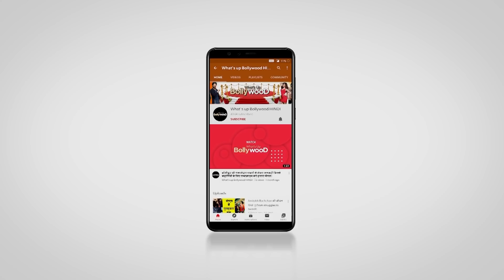After Police Investigation, Sanjana Sanghi opens up on Sushant Singh Rajput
She wrapped her note with these cryptic words: "Milte hain? Jaldi. Ya shayad, nahi (See you... soon... or may be not)." Sanjana Sanghi stepped into Bollywood with 2011 film Rockstar, co-starring Ranbir Kapoor and Nargis Fakhri.

"Bye, Mumbai. It took me four months to see you. I'm going back to Delhi," read Sanjana Sanghi's Instagram story

After Sushant Singh Rajput's death, Sanjana Sanghi paid heart-wrenching tributes to her Dil Bechara co-star.